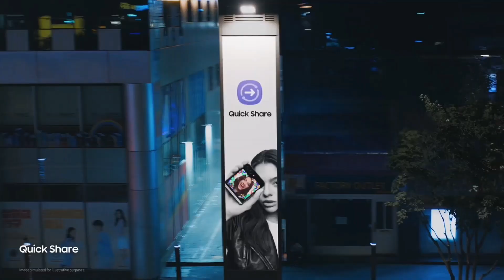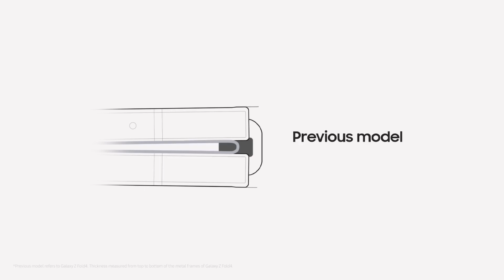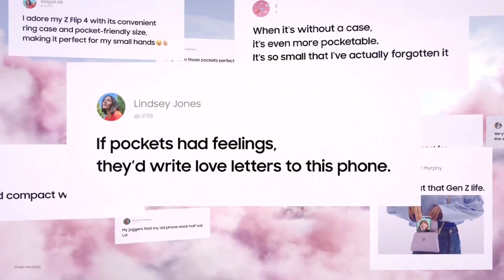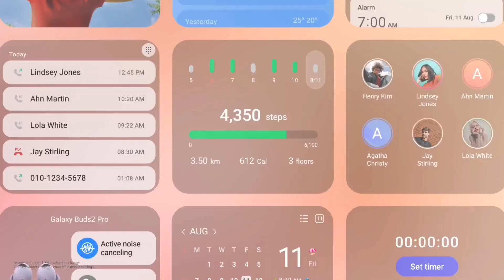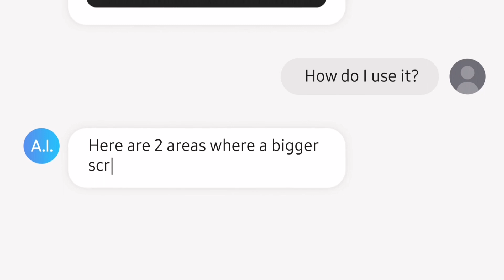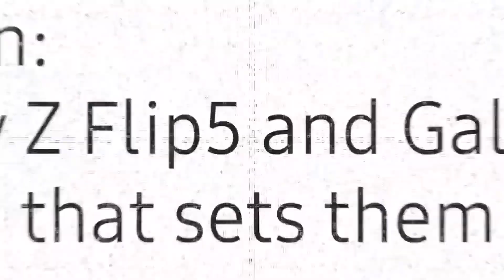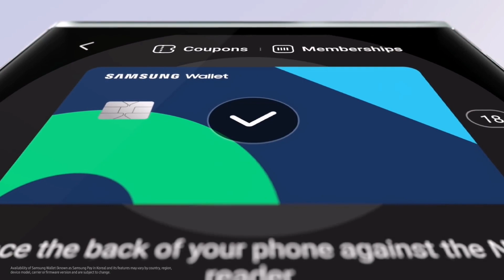Galaxy Z Fold 5 y Z Flip 5, Samsung pone en duda su reinado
• Galaxy Z Fold 5 (12 GB + 256 GB): 1909 €.
• Galaxy Z Fold 5 (12 GB +512 GB): 2029 €.
• Galaxy Z Fold 5 (12 GB + 1 TB): 2269 €.

• Galaxy Z Flip 5 (8 GB + 256 GB): 1209 €.
• Galaxy Z Flip 5 (8 GB +512 GB): 1329 €.

AARONTECNEWS

AARONTRAILERS